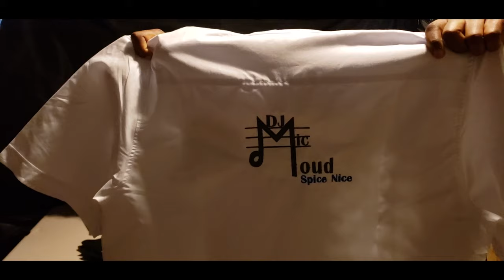DJ MicLoud Spice Nice - Branding Your Business